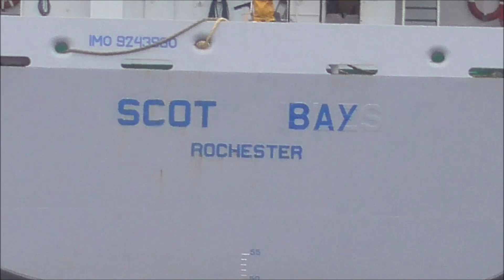Scot Bay - General Cargo Ship arrives Warrenpoint Harbour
The SCOT BAY (IMO: 9243930) is a versatile and highly functional General Cargo Ship that has been sailing the seas since her launch in 2001. Owned by Scotline Marine Holdings Ltd, this vessel has been a dependable transportation option for various goods across the globe. With her robust construction and efficient design, the SCOT BAY continues to be a favorite among shippers and traders alike.

Measuring 91.25 meters in length and 14.01 meters in width, the SCOT BAY has a gross tonnage of 2,966 tons and a deadweight of 4,750 tons. She has an ice class of 1A, making her suitable for navigation in icy waters. The ship is classified under the Lloyd's Register of Shipping and is registered in the United Kingdom, proudly flying the British flag.

The ship’s main propulsion comes from a 4 stroke diesel engine, delivering a total power of 2,825 kW and allowing her to achieve a cruising speed of 12.5 knots. Equipped with modern navigational and safety equipment, the SCOT BAY is manned by a skilled crew of 12 members who ensure a smooth and safe voyage. She also has 2 cranes with a lifting capacity of 60 tons each, which makes loading and unloading operations more efficient.

The SCOT BAY’s cargo carrying capacity is equally impressive, with a container capacity of 118 TEUs (Twenty-Foot Equivalent Units) and a main hold volume of 7,656 cubic meters. She also has tween decks that can accommodate up to 2,990 cubic meters of cargo, making her suitable for a wide range of cargoes such as project cargoes, bulk cargoes, and even refrigerated cargoes. Her flexibility in cargo handling has contributed to her popularity in the shipping industry.

This General Cargo Ship is built to withstand the demands of harsh weather and sea conditions. Her sturdy design and advanced technology ensure safe and efficient transportation of goods, whether it be across the calm waters of the Mediterranean or the rough seas of the North Atlantic. The SCOT BAY is also equipped with a high ballast capacity, allowing her to enter shallow waters with ease and access smaller ports that larger vessels may not be able to.

Over the years, the SCOT BAY has served various industries, including construction, agriculture, and energy. She has transported goods such as timber, steel products, grains, and fertilizers, among others. Her reliable performance and timely deliveries have contributed to the success of many businesses, and she continues to be a key player in global trade.

In conclusion, the SCOT BAY (IMO: 9243930) has proven to be a reliable and efficient General Cargo Ship, serving the international trade industry for almost two decades. With her robust construction, modern technology, and skilled crew, she continues to be a top choice for traders and shippers around the world. As she sails the seas under the British flag, the SCOT BAY carries with her the proud legacy of British shipping and contributes to the growth and development of global commerce.

Thank you for dropping by to watch the video. Some videos available and new ones at:

It would mean a lot to have your support, thank you again from Ships of the Oceans stay safe and in good health.